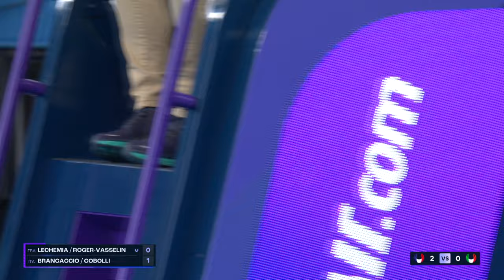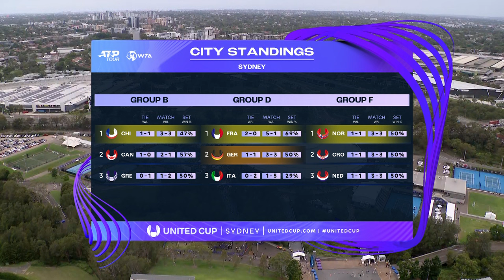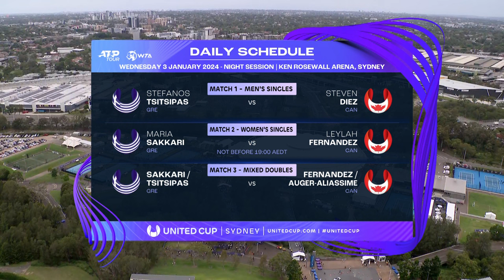Roger-Vasselin/Lechemia v Cobolli/Brancaccio Full Match | United Cup 2024 Group D